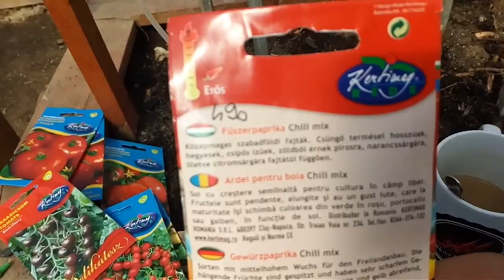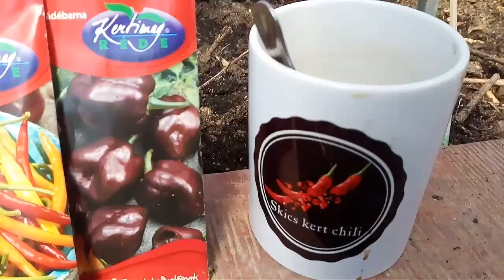Garden skics vlog-3.Rész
Sziasztok!